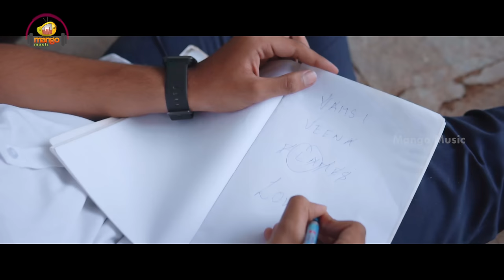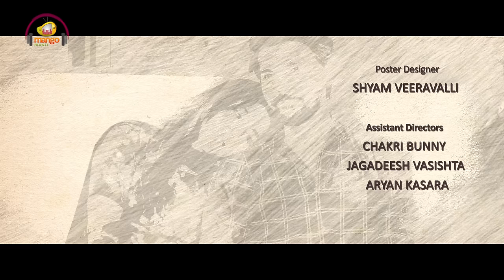Akasam Anchulona Official Music Video | Yazin Nizar | Nutana Mohan | Kalpana Vogeti | Nayani Pavani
Akasam Anchulona Official Music Video. Watch Akasam Anchulona / ఆకాశం అంచుల్లోన Latest Telugu Music Video Song (4K) Exclusively on Mango Music. AkasamAnchulona Ft. Kanna & Nayani Pavani. Music Composed by Eswar Dathu. Written & Directed by Karthi. Produced by Kalpana Vogeti & Thota Raja Ramana Rao under the banner K V Productions.

Now Akasam Anchulona Song Also Available on your Music apps -

To Set Akasam Anchulona Song as your caller tune :

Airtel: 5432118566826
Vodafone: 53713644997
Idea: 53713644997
BSNL: SMS BT 13644997 To 56700

Song Details :
Song - Akasam Anchulona
Singers - Yazin Nizar & Nutana Mohan
Lyricist - Nagaraju Kuvvarapu
Programmed & Arranged by - Eswar dathu
Acoustic guitar - Vashni Jason
Flute - Pramod Umapathi
Nadhaswaram - Mallikarjuna E
Mixed & Mastered by - Rakesh Mickey
Music Label - Mango Music

Video Details :
Video - Akasam Anchulona Music Video
Banner - K V Productions
Cast - Kanna & Nayani Pavani
Director - Karthi
Producers - Kalpana Vogeti & Thota Raja Ramana Rao
Costume Designer - Kalpana Vogeti
DOP - Vivek Nekkela
Assistant Directors - Chakri Bunny, Jagadeesh Vasishta, Aryan Kasara
Editor - Sasi Kumar Chitluri
DI - Rehan Shaik
Costume Designer Team - Ramu Master, Rao Master,Kala,Salomi
MUA - Pavana
Stills - Anand Maddula
Managers - Vinod Munipalli, Aditya Varma, Sunil Kumar Chandra